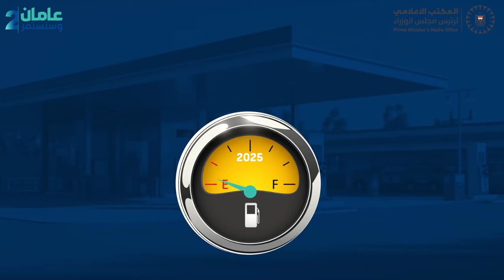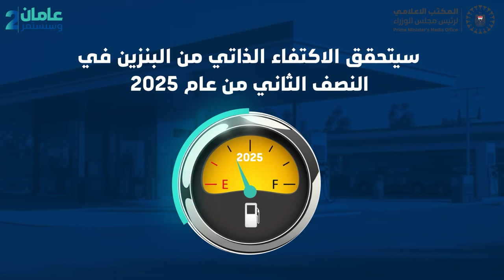بالأرقام ... أبرز ما أنجزته حكومة السيد محمد شياع السوداني في قطاع النفط والغاز